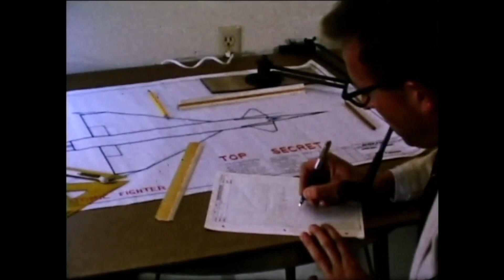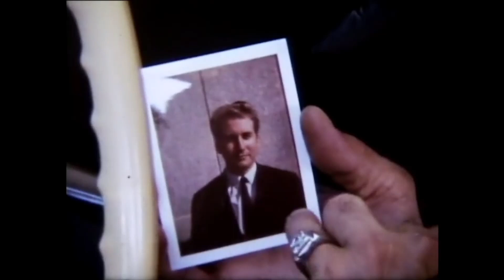Seattle Spy by Roy Stubbs